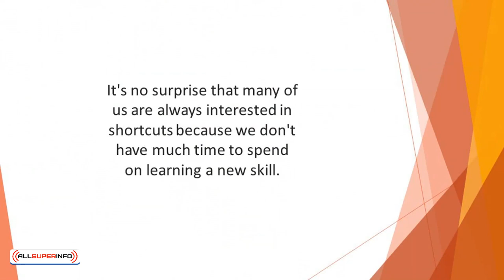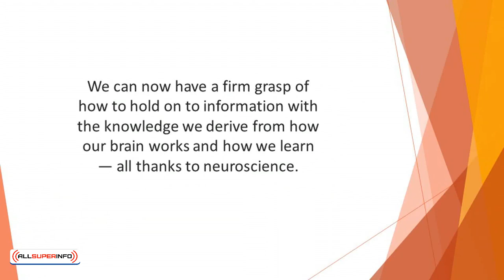Video 1 Introduction